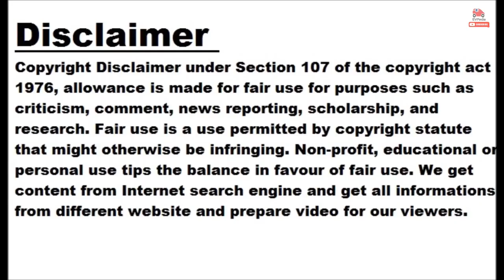Tesla Still Dominates US EV Market By Leaps And Bounds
This article comes to us courtesy of EVANNEX, which makes and sells aftermarket Tesla accessories. The opinions expressed therein are not necessarily our own at InsideEVs, nor have we been paid by EVANNEX to publish these articles. We find the company's perspective as an aftermarket supplier of Tesla accessories interesting and are happy to share its content free of charge. Enjoy! Posted on EVANNEX on January 16, 2023, by Peter McGuthrie Tesla has become nothing short of a household name when it comes to electric vehicles, as shown in part by the company’s market share. Even as some point to...